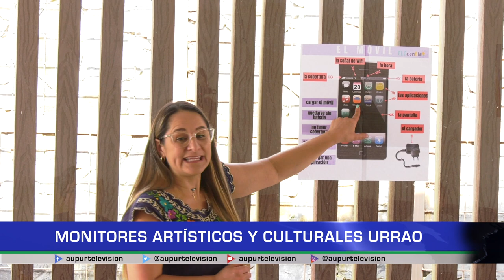Monitores artísticos y culturales Urrao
Muchos procesos artísticos ya iniciaron desde la dirección de cultura: danza, teatro, los aprendizajes musicales, entre otros. Conozcamos los rostros de las personas que impartirán estas enseñanzas desde las diferentes monitorias